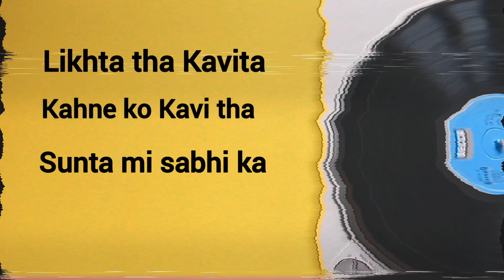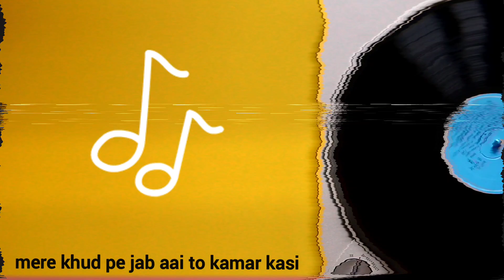Hypocrisy | x-ace (ft. abhiii) | Music Video | Team Ace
Team Ace presents...
Hypocrisy full video song
Written by x-ace
Voice of x-ace
Feat by abhiii
prod by kiko beatz

•|| HYPOCRISY is the practice of engaging in the same behaviour or activity for which one criticizes another or the practice of claiming to have moral standards or belief to which one's own behaviour does not confirm.
Behaviour in which somebody pretends to have moral standards or opinions that he or she doesn't really have. ||

•[वास्तविकता के विपरीत] उच्च नैतिक मानदंड और व्यवहार का ढोंग रचना, पाखंड, ढोंग या मिथ्याचार]
•HYPOCRITES is a person who pretends to have moral standards or opinions which he or she doesn't really have.

Are we all HYPOCRITES?
Hypocrisy is a common trait, but sometimes it's more acceptable than others and that's what it is. After all we all are HYPOCRITES.
That's all about Hypocrisy.
Wanna know more? Click link for that...

Our other music works!
1. Nibba Nibbi (x-ace)

2.Hari Wo Nari (x-ace ft.abhiii)

Other collection includes poem's work

For any queries or suggestions.

Hope we'll do better than earlier.
With love
Team Ace